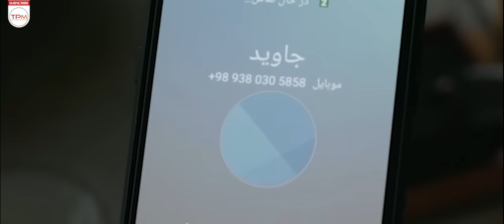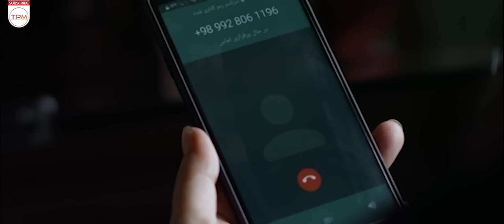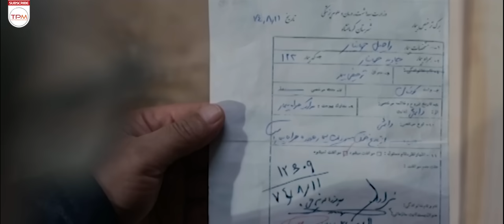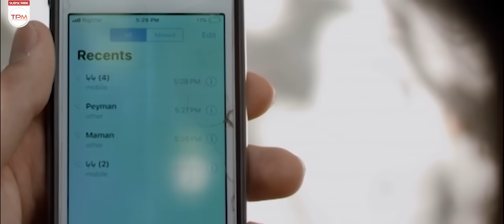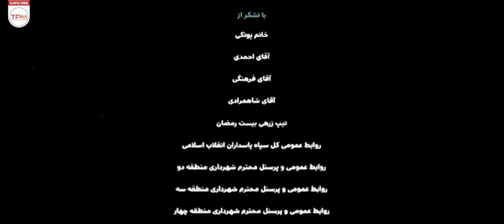فیلم جدید راحیل روایت سکوتی ۲۵ ساله - Rahil Persian Movie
داستان دختر جوانی به نام راحیل را روایت می‌کند که با پیدا شدن مدارکی قدیمی؛ متوجه حقایقی در زندگی گذشته‌اش می‌شود که به یک سکوت ۲۵ ساله منتهی می شود. این حقایق تلخ، زندگی راحیل را تغییر داده و او را با چالشی بزرگ مواجه می‌کند.

خلاصه فیلم سینمایی ایرانی راحیل👆👆👆👆

About Film Irani Rahil
It tells the story of a young girl named Raheel, who after finding old documents; He realizes the facts in his past life, which leads to a 25-year silence. These bitter truths change Rachel's life and make her face a big challenge.
درباره فیلم جدید ایرانی درام راحیل
فیلم جدید ایرانی «راحیل» بر پایه داستانی ساخته شده که می توان درون‌مایه آن را در شخصیت و عواقب تصمیمات این شخصیت‌ها جستجو کرد.
این اثر، داستان زندگی سه برادر است که یکی از برادرها عضو گروهک منافقین بوده و در پادگان اشرف بعد از سال‌ها در گور دسته جمعی پیدا می‌شود با پیدا شدن جسد این برادر رازی برملا می‌شود. برادر بزرگ‌تر که یک انقلابی هست، متوجه می‌شود که یک برادرزاده دارد اما معلوم نیست کجاست؟ وی شروع به جستجو در مورد برادرزاده‌اش می‌کند، در طول داستان پای برادر کوچک نیز به ماجرا باز می‌شود و متوجه می‌شویم که در این سال‌ها برادر کوچک‌تر هویت برادر زاده‌اش را سال‌هاست مخفی نگه داشته و سکوتی که بعد از بیست و پنج سال بر ملا می‌شود.
عوامل فیلم ایرانی راحیل
کارگردان: محمد علیزاده فرد
تهیه‌کننده: امیرعباس مجذوبی
نویسندگی محسن پاکدامن
سال ساخت: 1400
بازیگران فیلم جدید درام راحیل
رحیم نوروزی، خسرو شهراز و شیوا خسرومهر از جمله بازیگران این فیلم هستند. همچنین بابک نوری، علی آهنج، با معرفی آوا اصیلیان در نقش راحیل در این فیلم ایفای نقش می‌کنند.